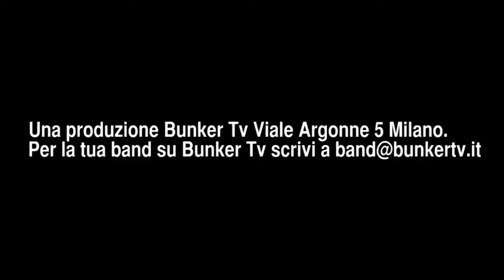Garage Orchestra, Intervista e Live Session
Bunker tv nasce nel 2013, ideata da Nicola di Campli, le puntate sono state realizzate al bunker studio Milano. L'organizzazione di ogni singola puntata è stata affidata a Marta Sara Turrini, Sara Melzi , Valentina Bitetto.
Inoltre si ringrazia per la partecipazione  Giorgia  wittenberge, Arianna Ari, Eleonora Rollo e Massimiliano Squillace.
Grafiche a cura di Simone Biagini.